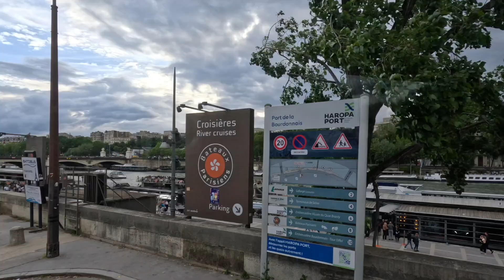Eiffel Tower a Beautiful place to see 👀